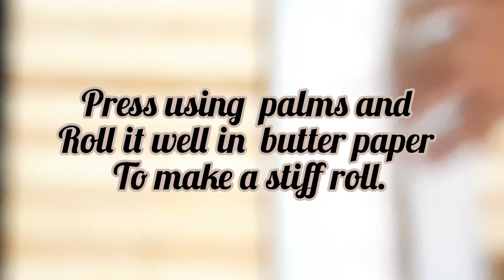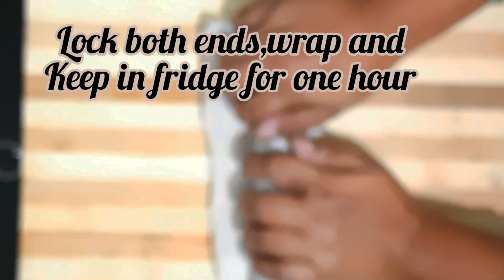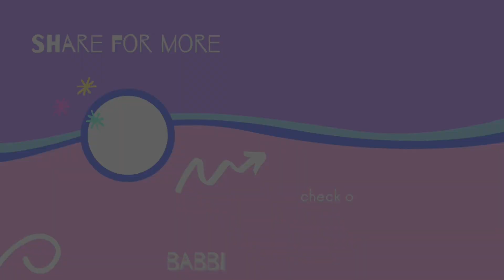खजूर मेवा रोल khajoor mewa roll recipe@babbiskitchen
khajoor mewa rolls recipe

dates( khajoor) without seeds 250 gm
fox nuts
cashews
almonds
melon seeds
poppy seeds
dry ginger powder
raisins
dry roast all dryfruits and grind coarsely
mix all ingredients band make a roll
make a firm roll and coat it with roasted poppy seeds.
keep it in fridge for one hour
cut into pieces
enjoy  the  khajoor mewa rolls.
healthy nutritious